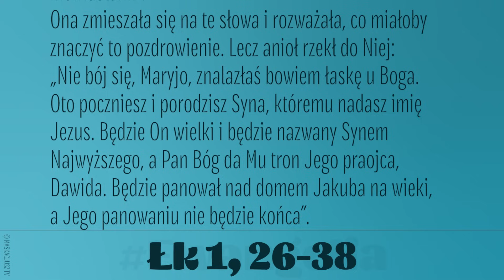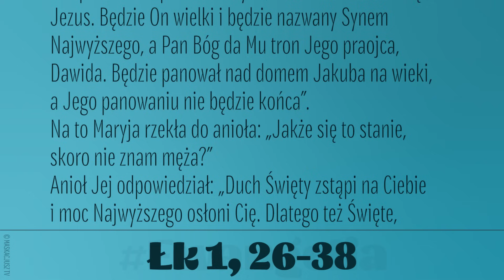Ewangelia | 7 października 2023 | Ze wspomnienia NMP Różańcowej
7 października 2023
Ze wspomnienia NMP Różańcowej
Bóg posłał anioła Gabriela do miasta w Galilei, zwanego Nazaret, do Dziewicy poślubionej mężowi, imieniem Józef, z rodu Dawida; a Dziewicy było na imię Maryja.
Anioł wszedł do Niej i rzekł: „Bądź pozdrowiona, pełna łaski, Pan z Tobą, błogosławiona jesteś między niewiastami”.
Ona zmieszała się na te słowa i rozważała, co miałoby znaczyć to pozdrowienie. Lecz anioł rzekł do Niej: „Nie bój się, Maryjo, znalazłaś bowiem łaskę u Boga. Oto poczniesz i porodzisz Syna, któremu nadasz imię Jezus. Będzie On wielki i będzie nazwany Synem Najwyższego, a Pan Bóg da Mu tron Jego praojca, Dawida. Będzie panował nad domem Jakuba na wieki, a Jego panowaniu nie będzie końca”.
Na to Maryja rzekła do anioła: „Jakże się to stanie, skoro nie znam męża?”
Anioł Jej odpowiedział: „Duch Święty zstąpi na Ciebie i moc Najwyższego osłoni Cię. Dlatego też Święte, które się narodzi, będzie nazwane Synem Bożym. A oto również krewna Twoja, Elżbieta, poczęła w swej starości syna i jest już w szóstym miesiącu ta, która uchodzi za niepłodną. Dla Boga bowiem nie ma nic niemożliwego”.
Na to rzekła Maryja: „Oto ja służebnica Pańska, niech mi się stanie według twego słowa”. Wtedy odszedł od Niej anioł.